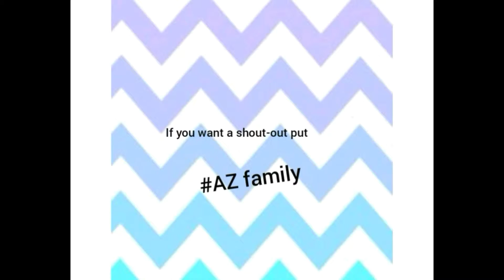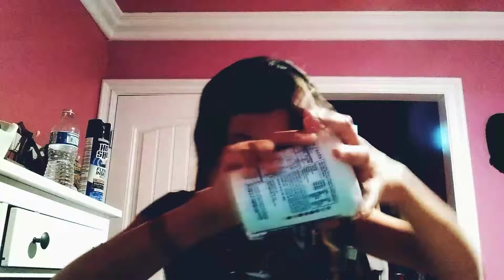Thanks you guys 😘